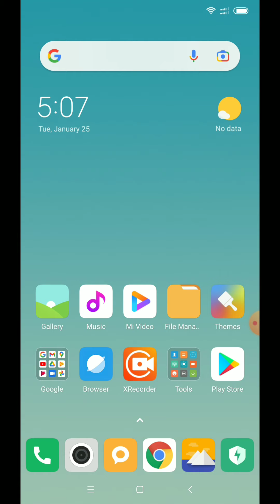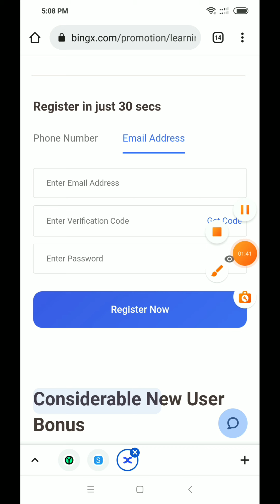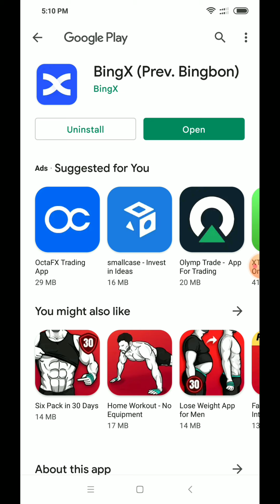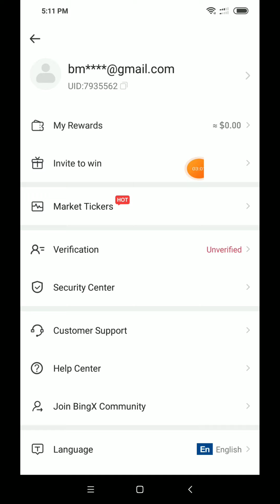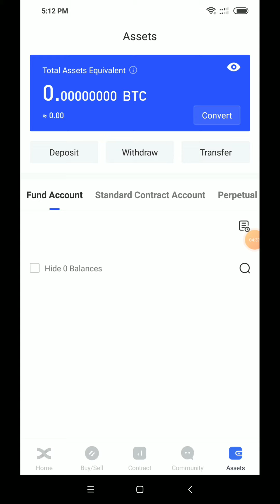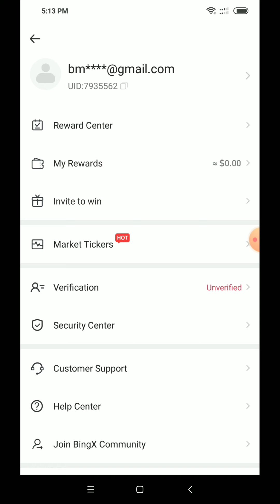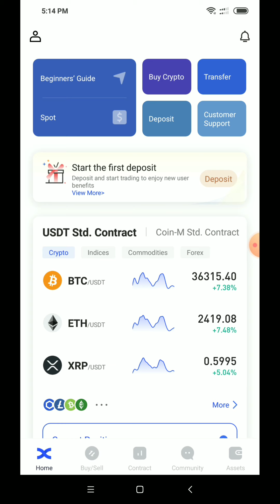30$ instant airdrop ! BingX wallet airdrop ! future bonus 30$ instant withdraw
BingX wallet airdrop
future bonus 30$ instant withdraw

refer code:- EIWVH1

crypto airdrop
new airdrop
airdrop trust wallet
instant airdrop
trust wallet airdrop today
airdrop crypto
airdrop token
Crypto news
Crypto faucet
Crypto airdrop today
Cryptocurrency